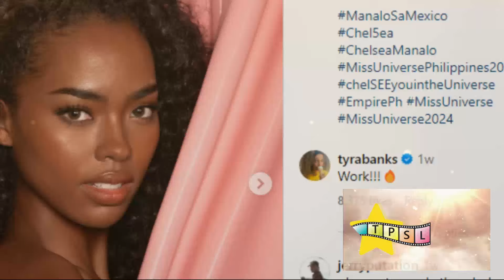Chelsea Manalo's Miss Universe 2024 Journey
Hindi nasungkit ni Miss Universe Philippines Chelsea Manalo ang korona ng Miss Universe 2024 kamakailan. Gayunpaman, nakaka proud pa din ang naging performance at ang kabuuang journey ni Chelsea sa patimpalak.